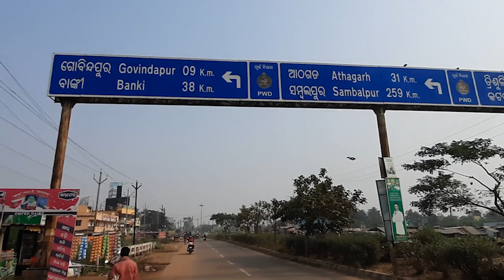Cuttack city part 1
Cuttack City